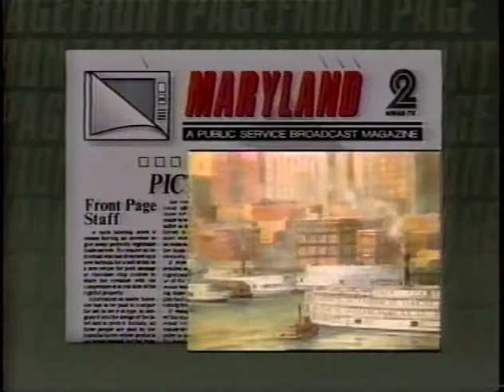Paul McGehee on "Front Page" - November 19, 1988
Paul McGehee gets interviewed on Baltimore television in 1988.